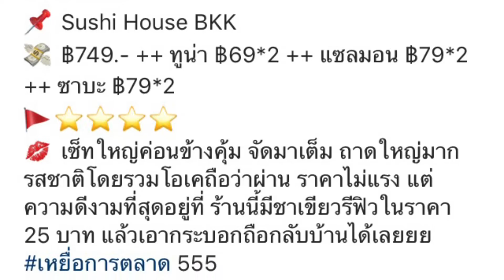mini รีวิว Sushi House BKK จักรพรรดิเซ็ท